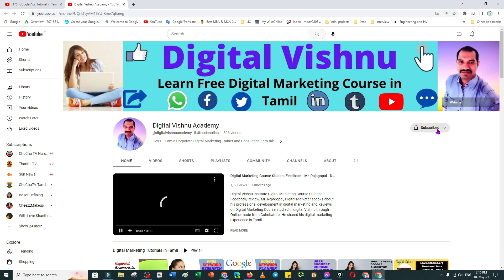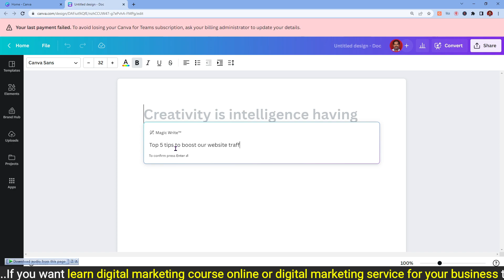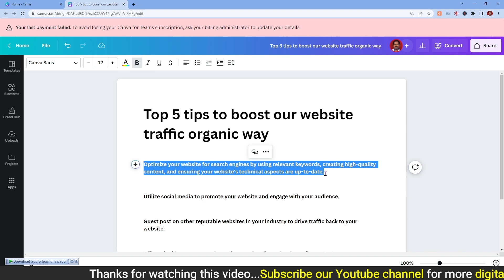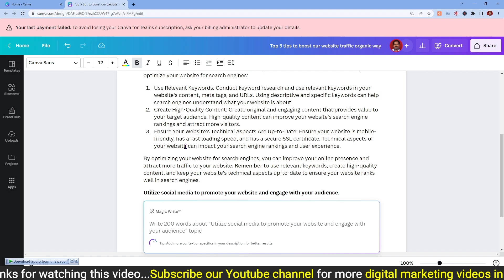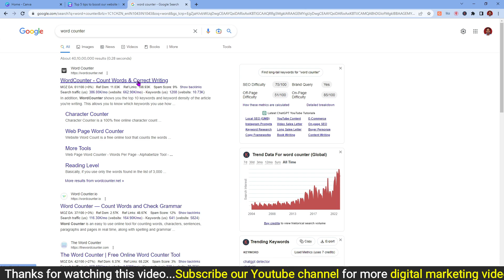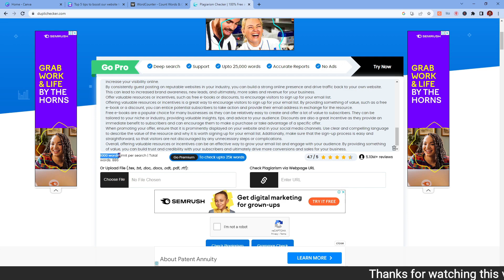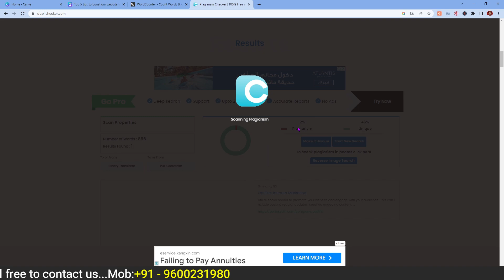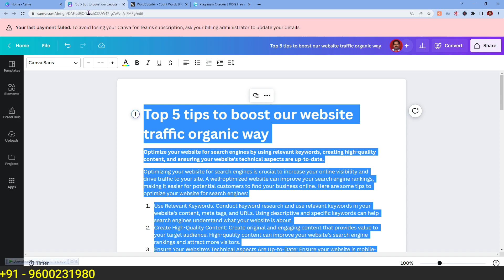Canva Magic Write Free Unique Article A.I Tool For Blogger & WordPress Tamil - Canva Article Writing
Hey there! I'm thrilled to see you back on the channel where we unravel the latest and greatest digital tools that can make your life easier. If you're new here, well, you've just stumbled upon a treasure trove of tech goodness. Today we're delving into a magic tool for bloggers and WordPress users - Canva's Magic Write Free Unique Article AI tool.

Introduction to Canva's Magic Write Free Unique Article A.I Tool

Let's begin with the basics. Canva's Magic Write is an AI tool that's been causing a stir in the blogging world. This tool crafts unique articles, with just a few prompts from your end. It is a free tool that can revolutionize your content creation process, helping you save time and up your content game.

Exploring its Features

In this segment, we will explore some key features of this innovative tool. You can use Magic Write to generate fresh and unique content in minutes. Just input your article's key points or topic, and let the AI weave its magic. You can customize and tweak the output to fit your tone and style. Whether you're writing a blog post, an opinion piece, or a review, Magic Write is there to make your job easier.

How to Use the Magic Write Tool on Canva

Let's get our hands dirty and see how this tool works. Start by logging in to your Canva account and select 'Content' from the left-hand menu. Enter your article's title, and give the AI some information about your topic. After you hit 'Generate', wait for a few moments, and voila! Your unique article will be ready.

Integration with Blogger & WordPress

"Now that we've seen how easy it is to create content with Canva's Magic Write, let's discuss how you can use it directly with your Blogger or WordPress platform. Canva has made it simple to integrate its services with these platforms. You can directly publish your generated content to your blog. We will walk you through these steps in detail."

In our final segment, we will share some insider tips and tricks to get the most out of this tool. Remember, the more specific your initial prompts are, the more accurate and helpful your generated content will be. Use the AI as a starting point and then build on it with your unique perspective.

Conclusion

Well, folks, that's a wrap on today's exciting journey into the world of AI-driven content creation. As you've seen, Canva's Magic Write Free Unique Article A.I Tool is a game-changer for bloggers and WordPress users alike. It's free, it's user-friendly, and it's incredibly efficient. So why not give it a try?

This helps us bring more such fantastic tools and tips to you.

canva magic write free unique article a.i tool for blogger
canva magic write
canva magic writer
canva docs
canva
ai content writing tools
canva tutorial
canva ai
canva article generator
canva ai writer
unique article generator
canva magic tool
free unique article generator
free unique article generator online
free ai content writer
how to use canva
canva pro
ai content writing
how to use canva magic write
canva tips and tricks
canva magic write tutorial
canva tips
free unique article generator tool
canva tutorial for beginners
canva ai magic writer tool
canva ai text generator
ai content writer
magic write canva
canva new features
article generator
unique article generator tool
ai copywriter
copywriting
canva free
magic write
canva 2023
canva magic link
canva magic select
canva magic ai for wordpress
canva magic eraser
canva magic ai for blogger
canva magic recommendations
best unique article generator
unique article generator free
ai copywriting tool
ai copy generator
ai writing generator
ai content writing software
best ai copywriting software
canva docs feature
canva ai generator
canva docs beta
copy ai
canva magic search
free ai tool for unique article
free unique automated article generator tool
canva tutorial 2023
ai copywriting software
ai content generator
canva text to image
canva brainstorming ideas
free article generator
canva docs magic write